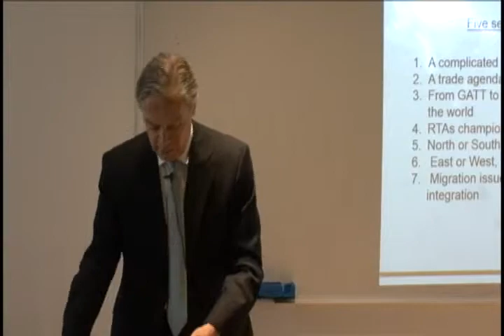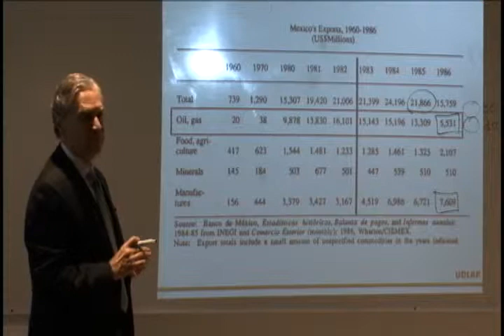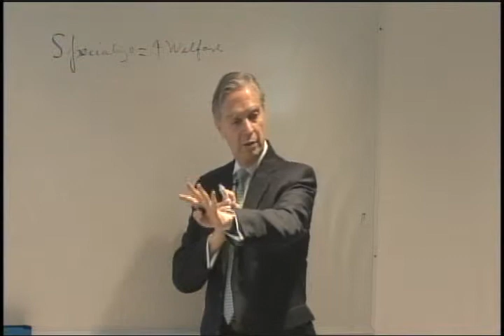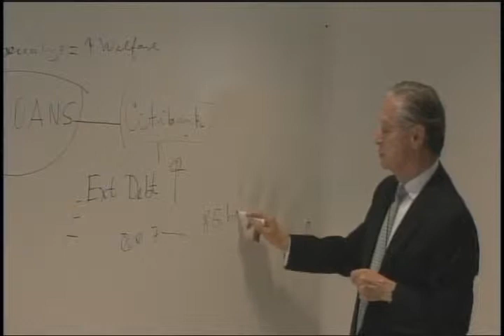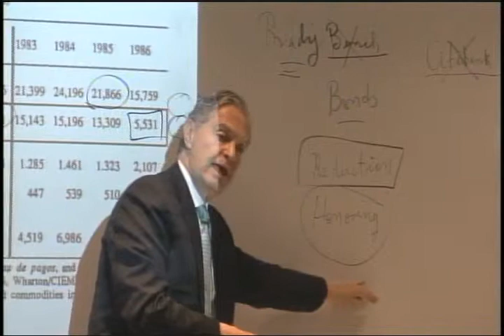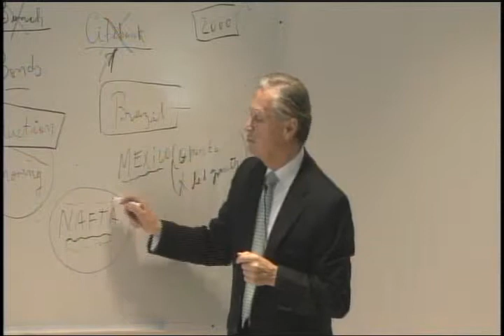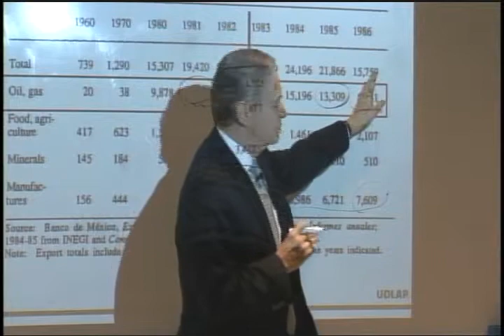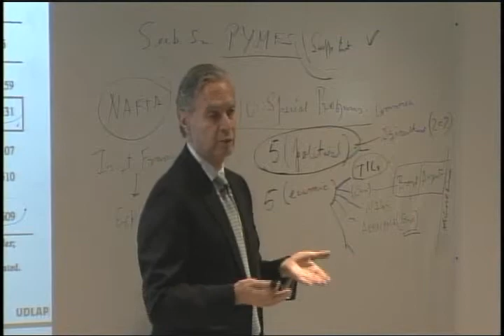International Trade Agreements - 22 (Universidad de las Américas Puebla UDLAP)